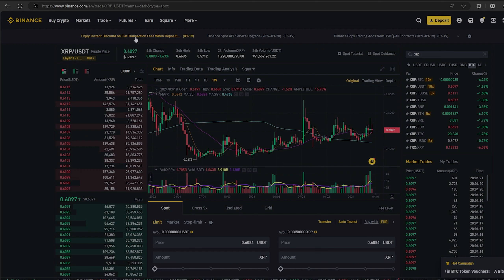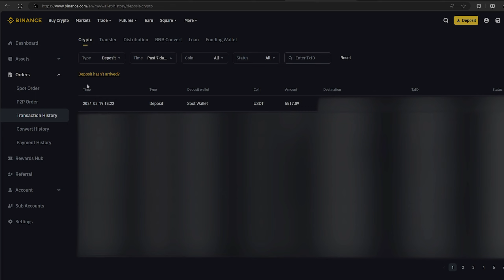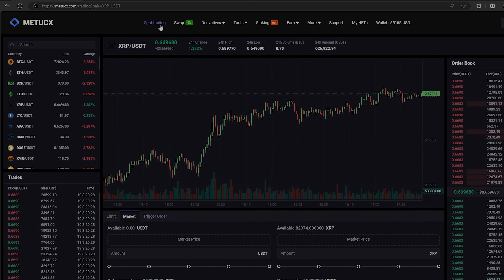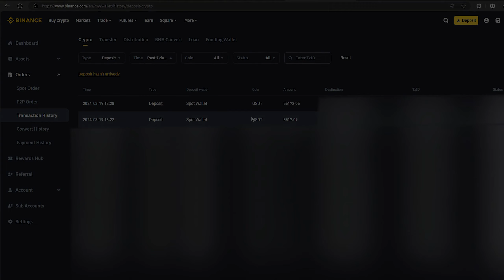PROFIT XRP 2024 | NEW CRYPTO ARBITRAGE STRATEGY | SPREAD 10%!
In this video I will show you an arbitrage bundle with xrp coin and Indian exchange.